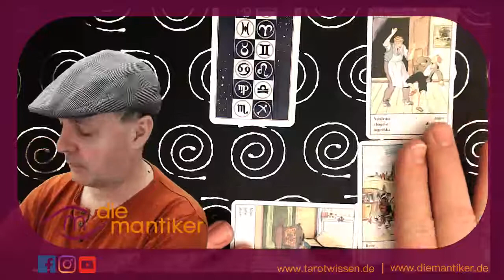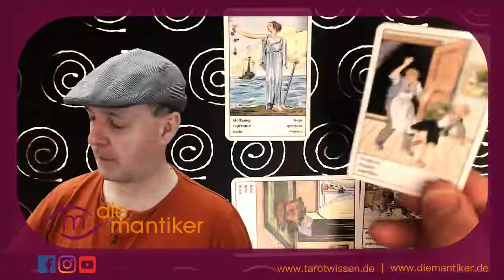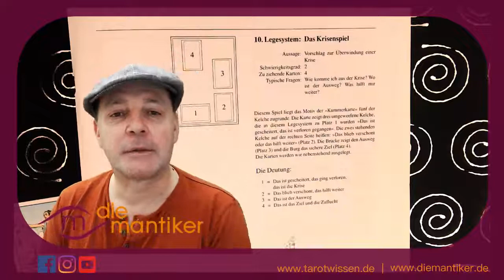Das klassische Legesystem: DAS KRISENSPIEL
In der Reihe „Das klassische Tarot Legesystem“ stellen ROE und Kirsten Legesysteme vor, die aus dem Buch „Das Geheimnis der Hohepriesterin“ von Hajo Banzhaf stammen.

Heute: Das Krisenspiel